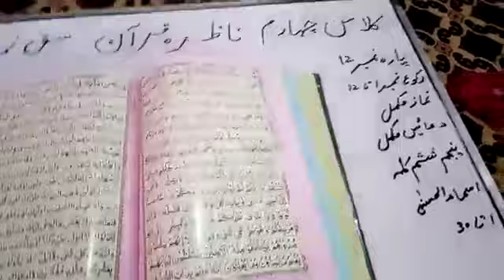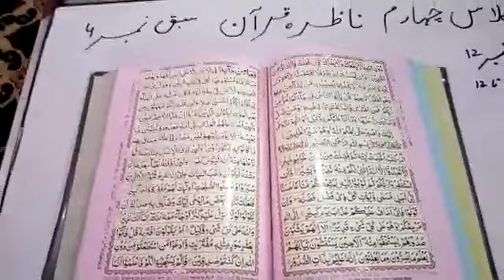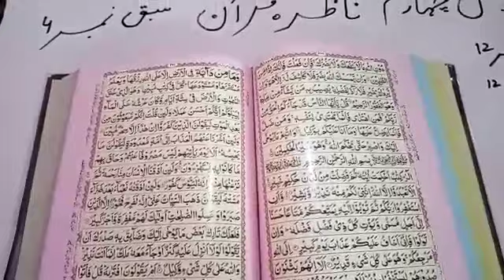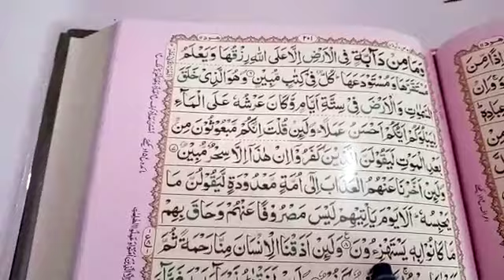Quran |Class 4 |Lecture 4 |2July20